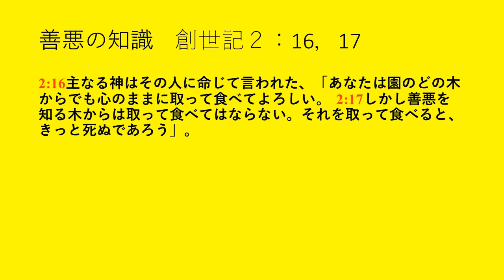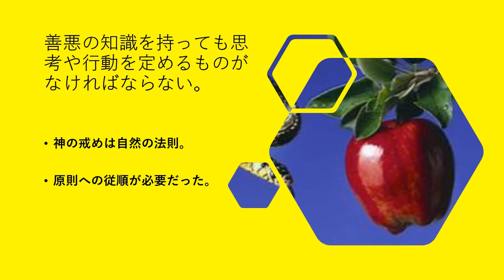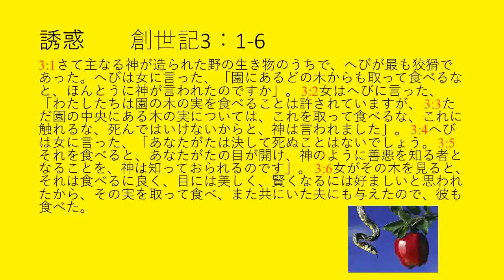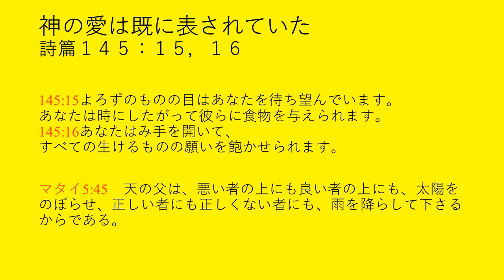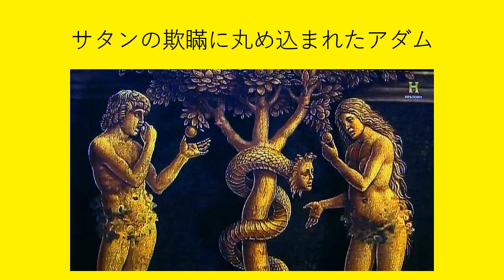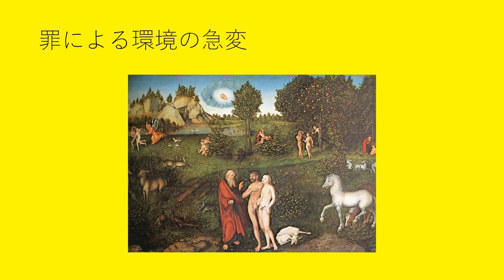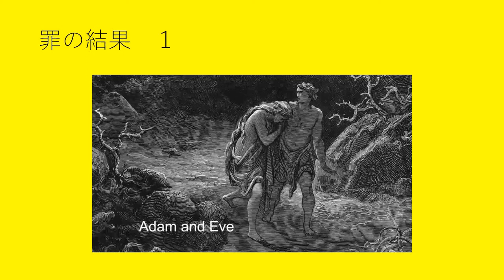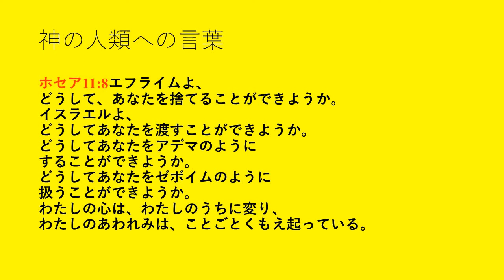預言の声 1部7課 人間の失敗